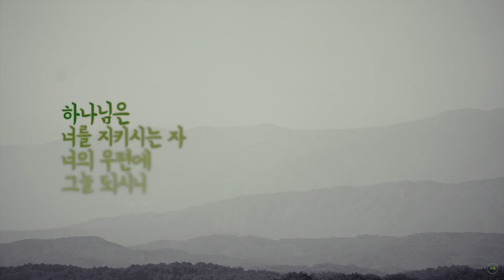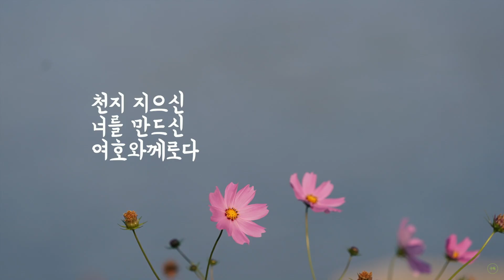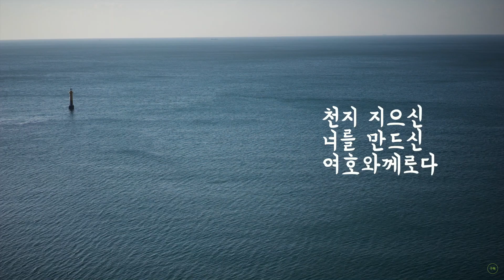새소망교회 새벽기도회 08/06/2024 New Hope Community Church of Rockford